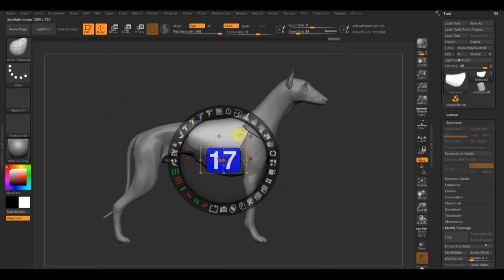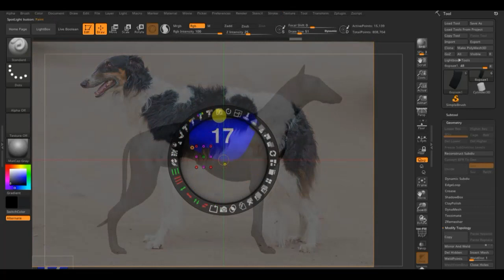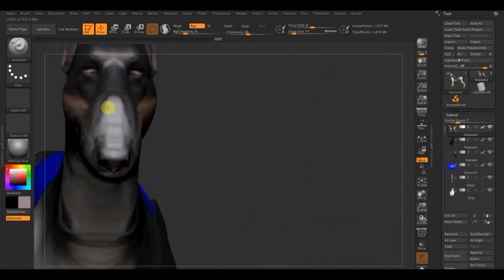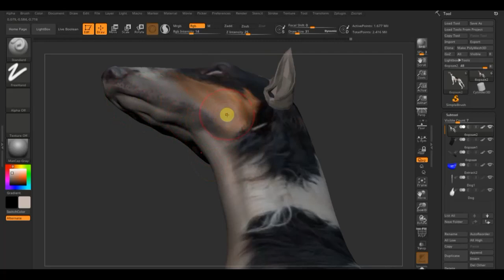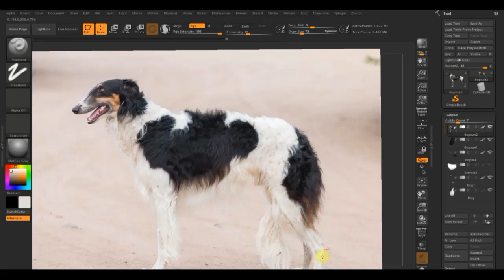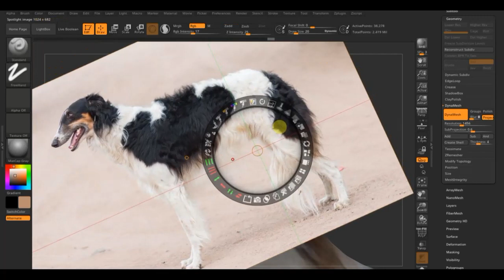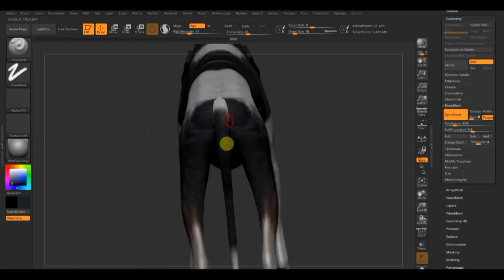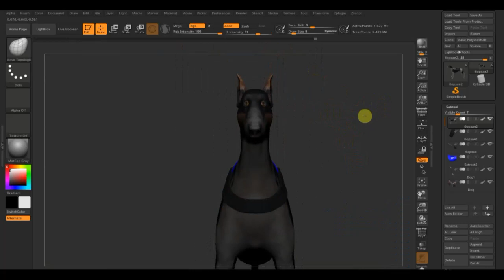Zbrush 2019 Борзая покраска